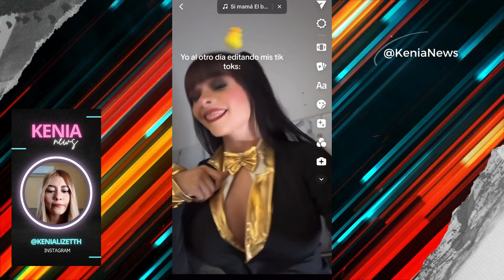Redes acusan que Alex Marín convirtió a su novia Melissa en la réplica de Mia: "idénticas"